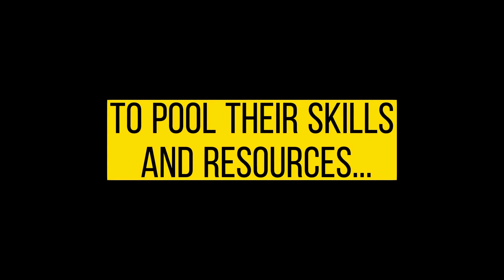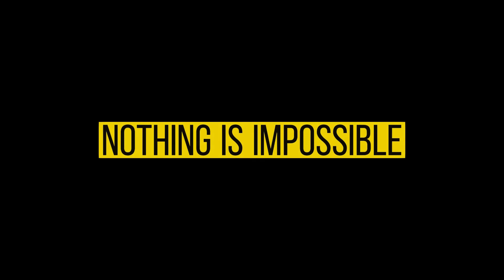Cook the Books Podcast: To Plot or Not to Plot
Welcome to "To Plot Or Not to Plot: Plotter, Pantser, or Plantser," a comprehensive video guide that dives deep into the world of writing. This video explores the three different writing styles: Plotting, Pantsing, and Plantsing. Ever found yourself asking "What is a Plotter?" "What is a Pantser?" or "What is a Plantser?" Then, this video is the perfect solution to all your queries.

As a Plotter, you outline everything before you start your writing journey. We delve into the specifics of what it means to be a plotter, discussing the advantages and potential drawbacks of this comprehensive, well-planned approach.

Next, we tackle the question, "What is a Pantser?" Pantsers "fly by the seat of their pants," allowing their imagination to unfurl as they write. We discuss the spontaneous and dynamic nature of pantsing, its benefits, and possible hazards.

Finally, we explore a combined approach known as plantsing. So, if you're wondering, "What is a Plantser?" we've got you covered. This balanced approach combines the predictability of plotting with the spontaneity of pantsing.

This video details each style's nuances, helping you understand the differences between plotter, pantser, and plantser. Whether you're an experienced writer aiming to refine your process or a budding author trying to find your style, this video can act as a compass guiding your writing journey.

So, hit the play button and immerse yourself in the world of plotting, pantsing, and plantsing! Happy writing!

Are you an aspiring author? Unleash the power of writing and storytelling! Looking for ways to write better, more captivating stories? Welcome to Tea With Coffee Media - the only source you need to find the best tips and tricks on writing. Our channel features engaging book trailers, author training sessions and the Cook the Books podcast. Get access to unique author training sessions, podcast interviews with experts in the field, and useful tips and tricks for improving your writing.